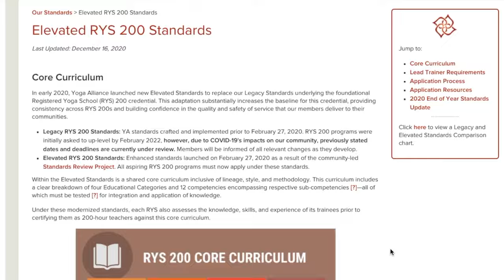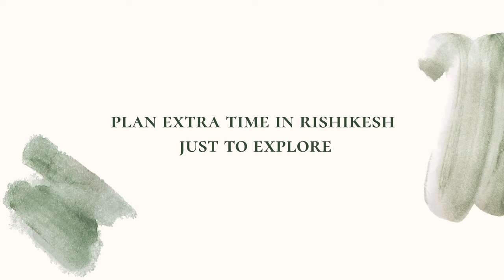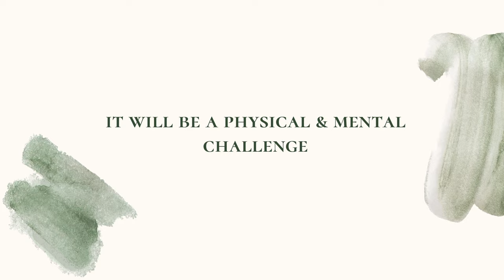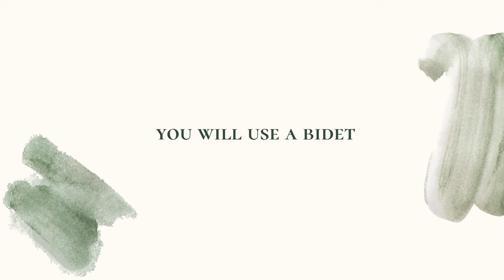Yoga Teacher Training Rishikesh India // What I wish I knew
Yoga teacher training Rishikesh India // What I wish I knew - Before you embark on your own yoga teacher training in Rishikesh India, or another RYT 200 hour program, I will tell you everything you need to know about yoga teacher training programs. As an RYT 200 in Ashtanga and Vinyasa yoga, I experienced a lot as a student of Drishti Yoga School. If you’re interested in becoming a yoga instructor, this video will tell you everything I wish I knew before choosing a teacher training program in India.

✰ BLOGS✰
 ✽ Yogi Impostor